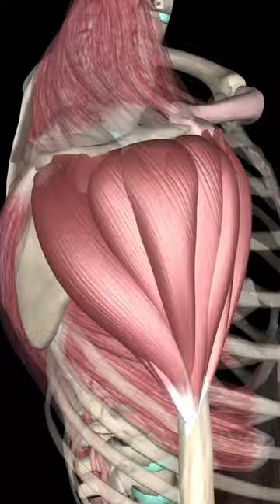The Deltoid muscle in 3D :)